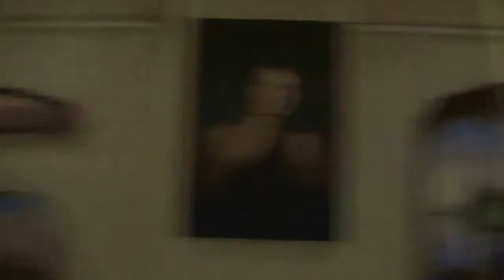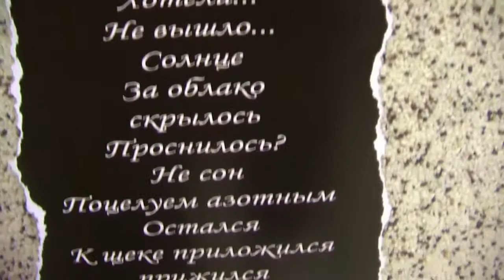Lubov Zubova personal exhibition «Сorrosion of time» Moscow - Russia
Персональная выставка уникальной русской художницы Любови Зубовой в Москве в выставочном зале «Ростокино». Кадры, не требующие лишних слов.

Personal exhibition of unique Russian artist Lubov Zubova in Moscow exhibition hall «Rostokino». Frames, that do not require unnecessary words.